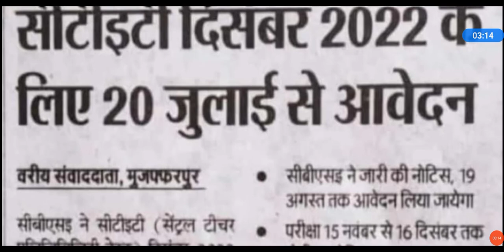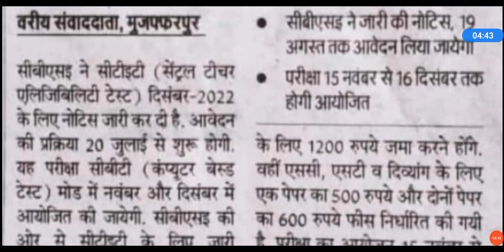😳CTET 2022 के लिए आवेदन शुरू हो जाएगा 20 जुलाई से 😳